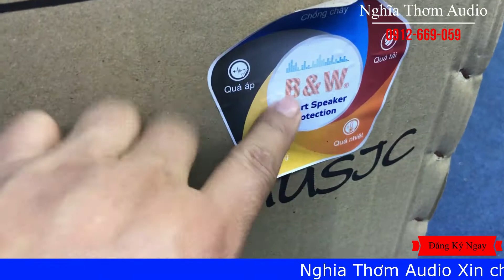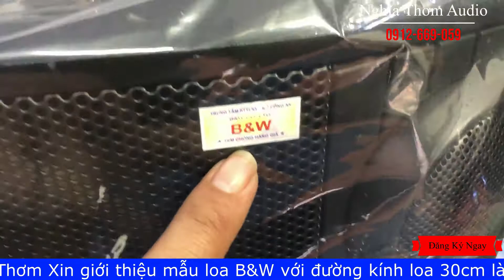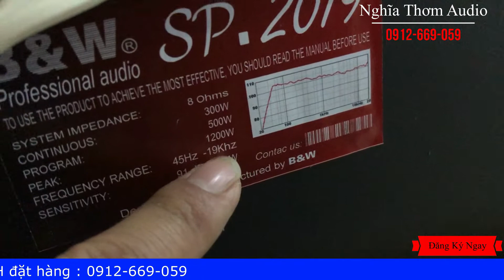loa B&W bas 30 chính hãng giá tốt LH: 0912-669-059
Nghĩa thơm audio xin chào toàn thể khách hàng thân mến !
hôm nay nghĩa thơm audio xin giới thiệu mẫu loa B&W với bát loa đường kính 30cm là một sản phẩm phù hợp với mọi không gian gia đình với mức giá phải chăng phù hợp với túi tiền
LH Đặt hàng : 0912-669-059